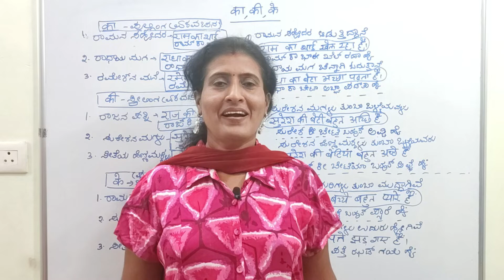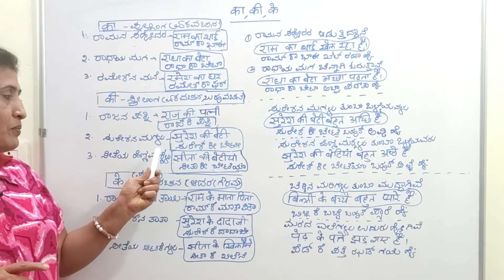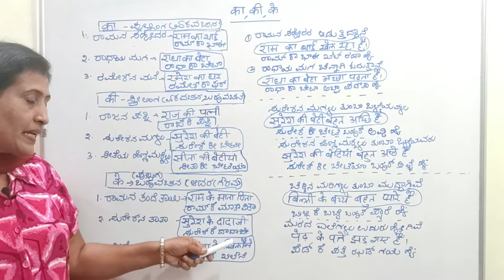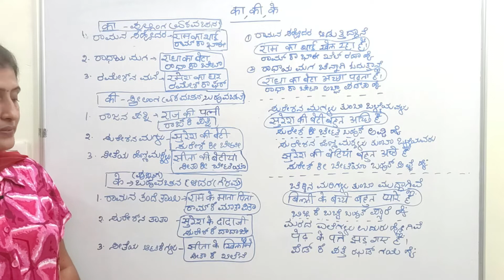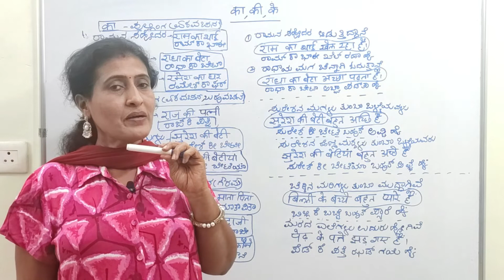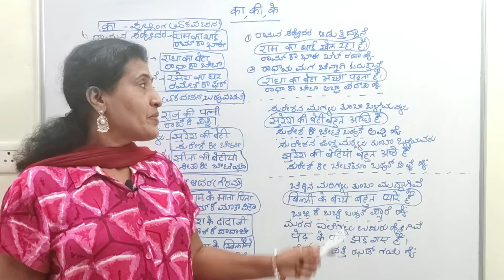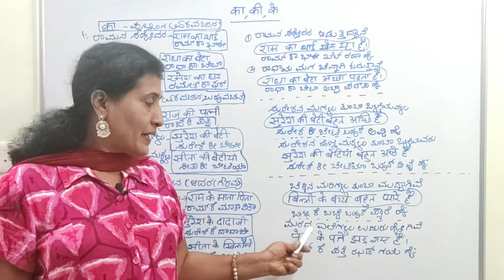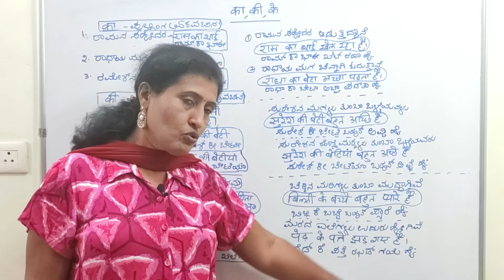Spoken Hindi through Kannada Part 10(Ka, ki, ke usage in hindi)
Spoken Hindi through Kannada Part 10
Ka, ki, ke usage in hindi#hindilearning